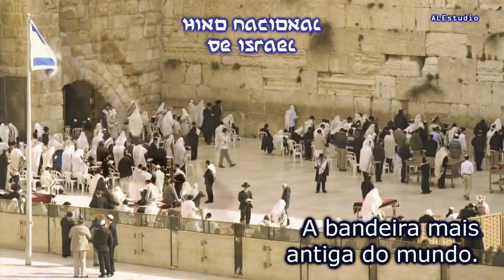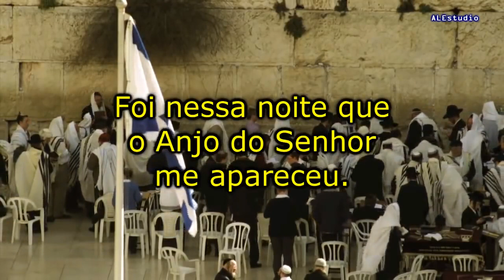Agora é a Hora! Agora é o Tempo! - Ir William Branham